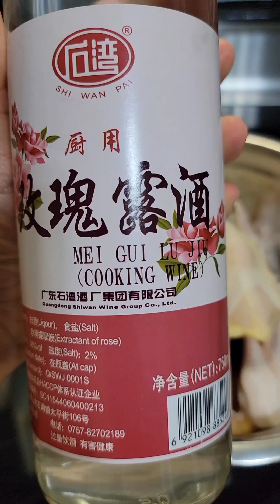STEAMED-CHICKEN+Fry Veggie"Chinese Style"